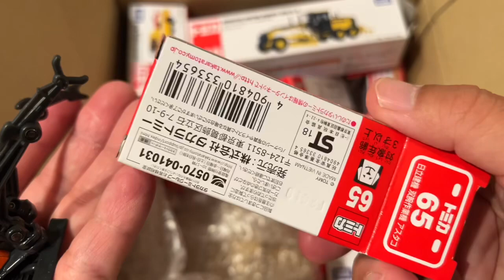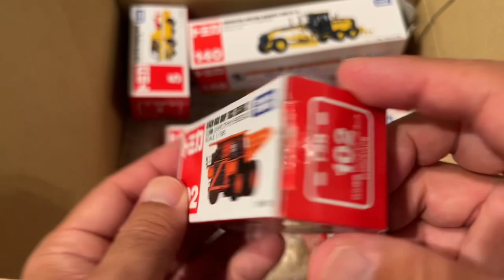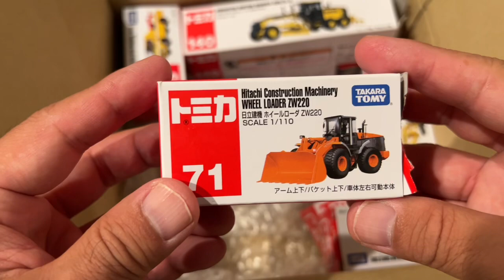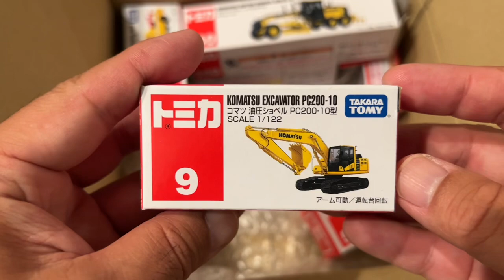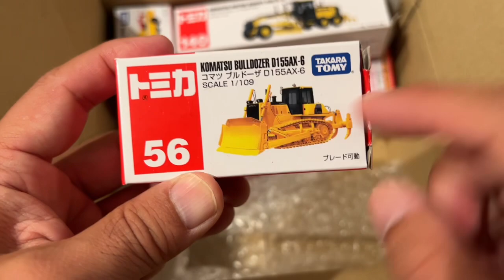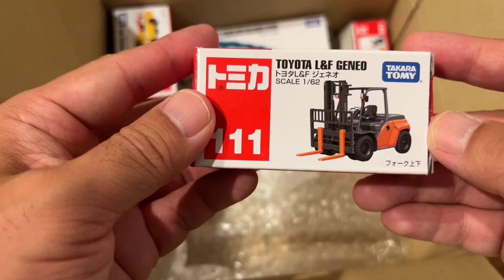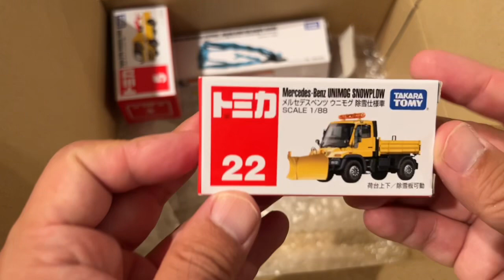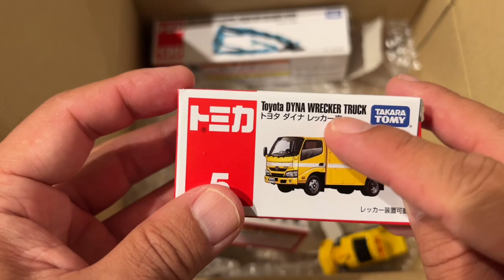Construction Vehicles, Tomica Excavator, shovel car, construction trucks